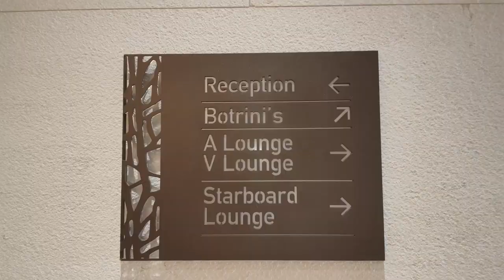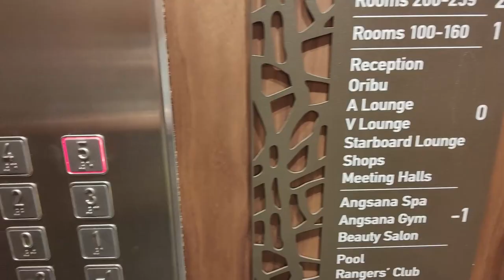Angsana Corfu Resort & Spa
Vivez une expérience unique à Angsana Corfu Resort & Spa